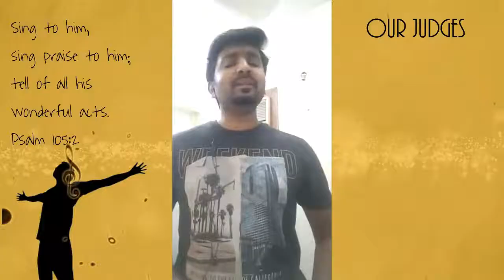സ്തുതിക്കാം ഹല്ലേലുയ്യാ Vocal Quest 2020 SH#540 Renson Vincent